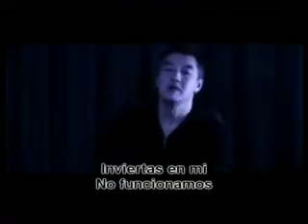♫♫My Chemical Romance - Honey, This Mirror Isn't Big Enough For The Two Of Us♫♫